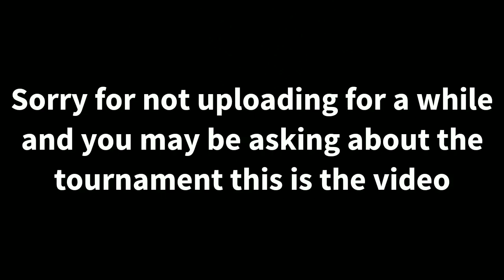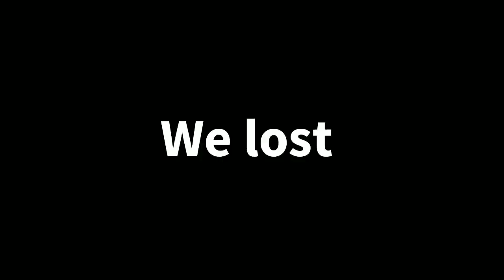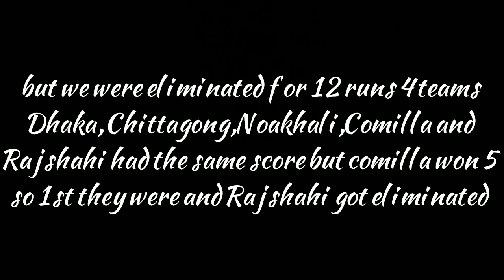The Tournament Conclusion!! (Full tournament+ Special News )